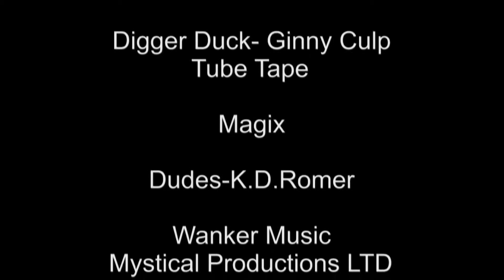Stoner's Kitchen Episode 11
Stoner's Tailgate